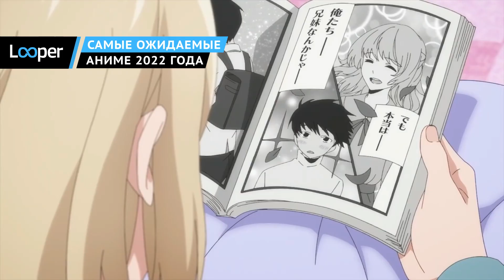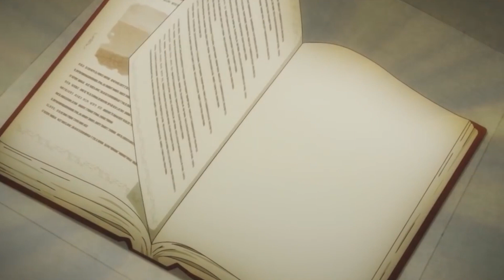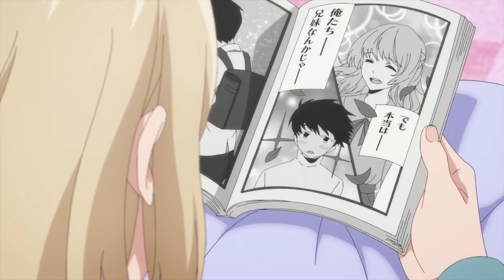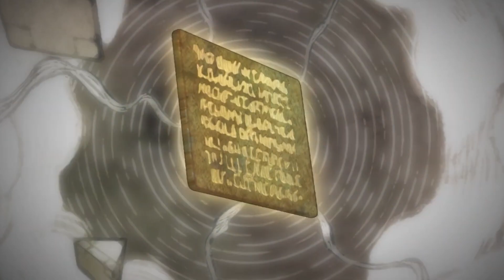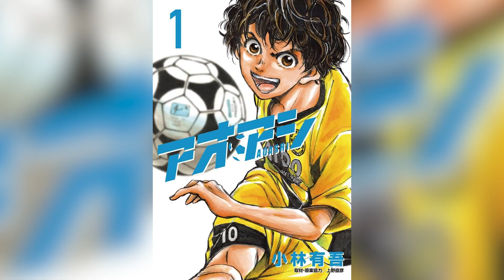Самые ожидаемые аниме 2022 года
Вихри ужаса, гендерно перевёрнутый Шекспир… и целый сериал о кемпинге? Вот несколько грядущих тайтлов, которые фанаты аниме ждут с нетерпением в 2022 году.

В октябре 2019 года поклонники аниме и хорроров получили долгожданные потрясающие новости. Adult Swim объявила, что адаптирует леденящий душу шедевр Дзюндзи Ито “Узумаки”, в качестве мини-сериала из четырех частей. Любимая многими манга конца 90-х годов, уже получала экранизацию в 2000 году, и на тот момент она получила неоднозначные отзывы. Но если кто-то и может сделать анимационный вариант паранормальной истории Ито, так это Хироши Нагахама.

В первую очередь Нагахама, известен тем, что сумел превратить сюрреалистичной хоррор-манги “Мусиси” в высоко оцененный хит. И теперь у него большие планы на “Узумаки”. В первом тизере сериала Нагахама изложил своё художественное видение:

«Я хотел сделать что-то, что напугает людей и заставит их смеяться, и к чему они захотят возвращаться снова и снова. Я хочу чтобы получилось что-то вроде этого»

Обещания Нагахамы взбудоражили поклонников манги Ито, но в 2020 году, когда изначально планировался выход аниме, премьеры так и не случилось. В 2021 году Adult Swim подтвердил, что “Узумаки” все ещё разрабатывается и в следующем году наконец-то завершится. Нагахама сказал фанатам:

«Я искренне прошу прощения за задержку, и прошу ещё немного потерпеть»

“Узумаки”, что переводится как “спираль”. История манги происходит в маленьком японском городке, где сеет хаос таинственное проклятие. Production I.G, студия ответственная “Призрак в доспехах”, прилагает все усилия, чтобы как можно точнее адаптировать художественный стиль Ито к экране.

Узумаки | 0:00
Драконий жемчуг: Супер – Супергерой | 1:35
Человек-бензопила | 2:57
Реквием по Королю Роз | 3:58
Восхождение героя щита, 2 сезон | 5:04
Сведённые кукушкой | 6:09
Спригган | 7:10
Созданный в бездне: Солнце сияет над Золотым городом | 8:12
Атака титанов: Последний сезон, часть 2 | 9:25
Тигр и Кролик 2 | 10:36
Ао Аши | 11:43
Полнометражный “Лагерь на свежем воздухе” | 12:56